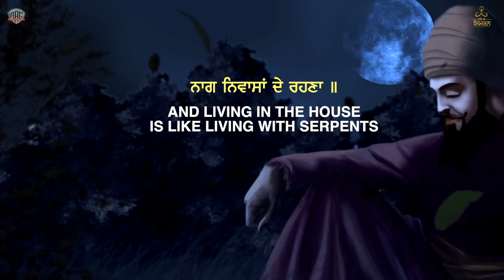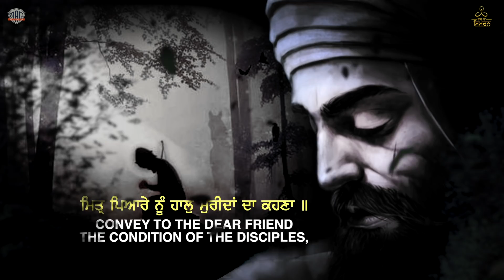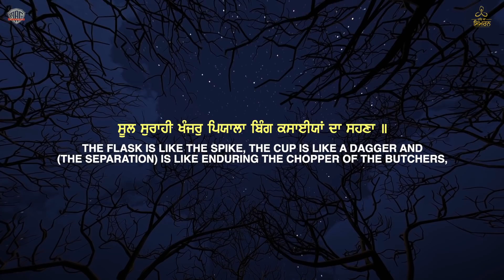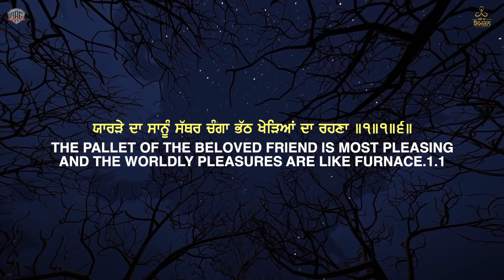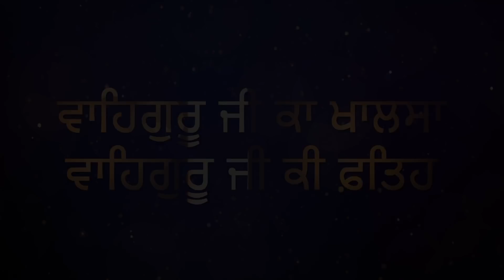Mittar Pyare Nu ( Full Video ) | Bhai Inderpal Singh | New Shabad Gurbani 2022 | Gurbani Kirtan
Mitar Pyare Nu a beautiful holy shabad by our Tenth Guru, Shri Guru Gobind Singh Ji recited in the Machhivara forest when the guruji was separated from everyone, not everyone because the connection to the Lord remain strong as always! Please listen watch this videos and listen this Shabad sung by Bhai Inderpal Singh Ji (Chandigarh Wale)

🙏Shabad ::Mittar Pyare Nu
🙏Raagi :: Bhai Inderpal Singh Chandigarh Wale
🙏Music | Video :: Har Ka Simran by Mag Studio
🙏Online Promotion: Magnifying India